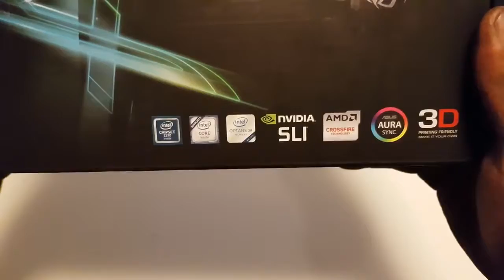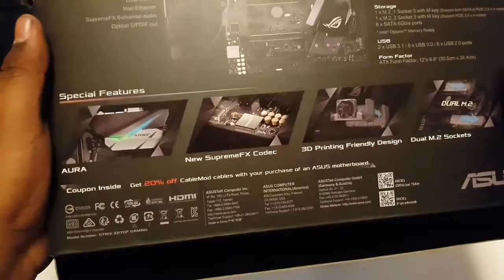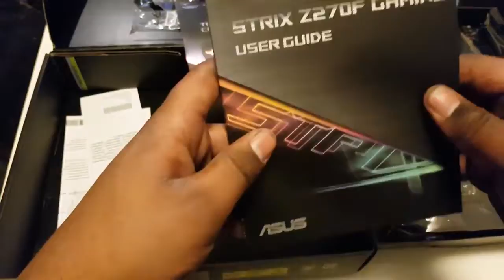Asus ROG STRIX Z270F GAMING Mainbord // Unboxing & Review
►Teamspeak: Zockerbude.ts-protect.de